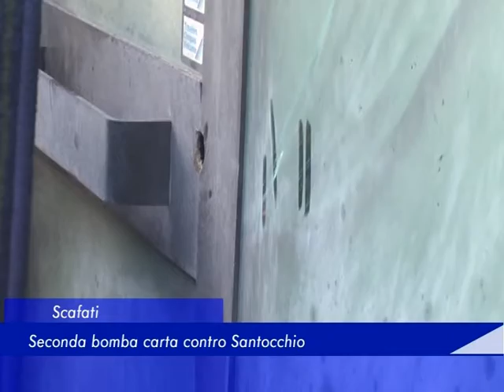Scafati: Seconda bomba carta contro Santocchio - 07 Marzo 2018